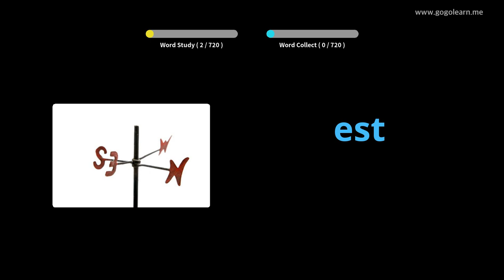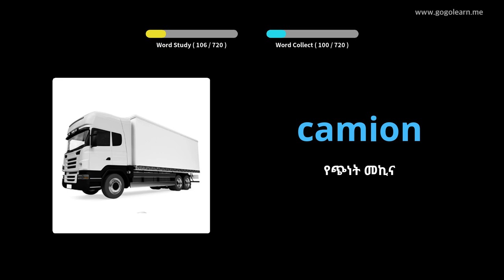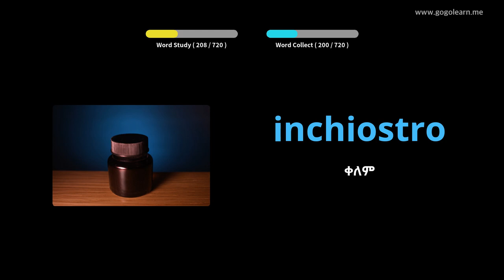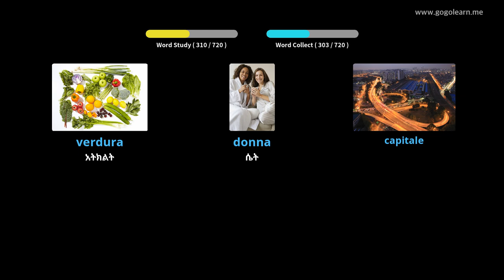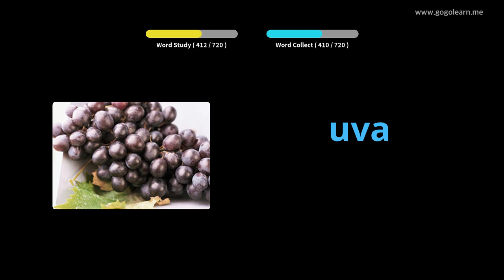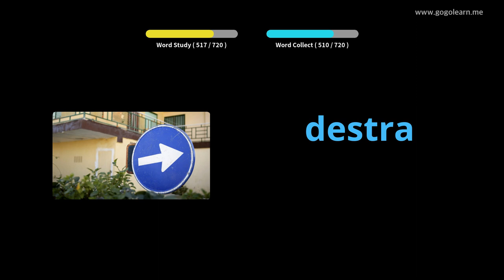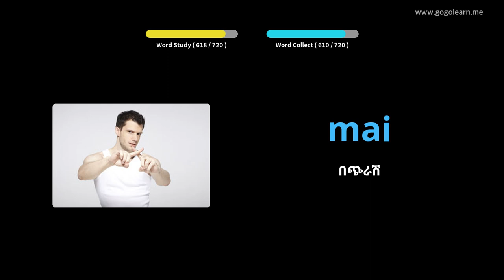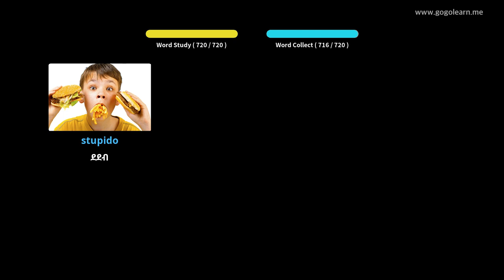የጣሊያን መዝገበ ቃላት ልጆች | Golearn